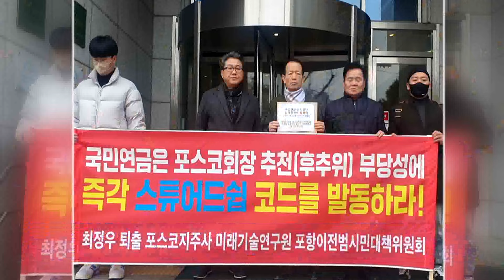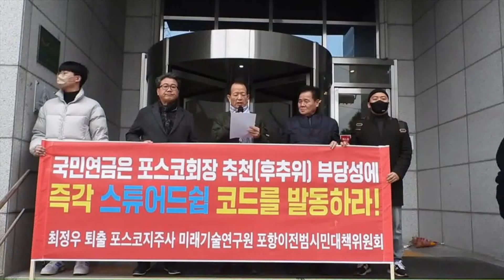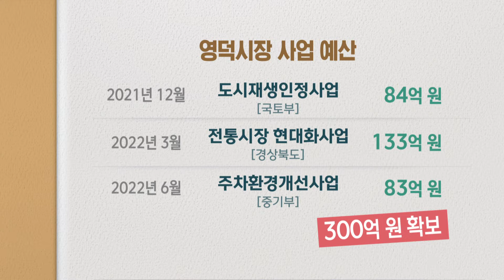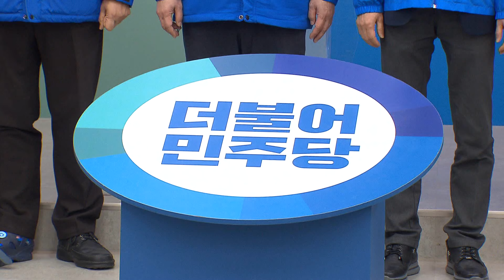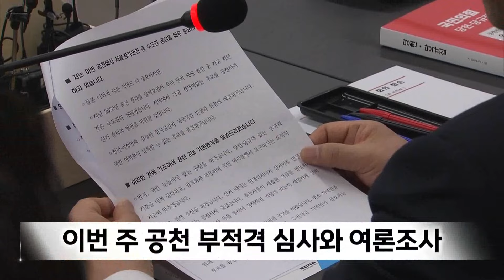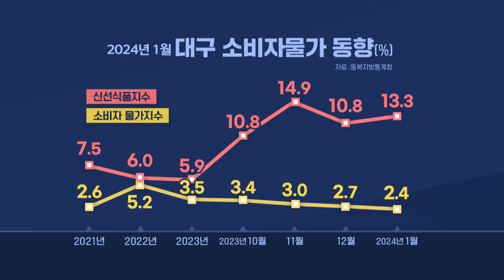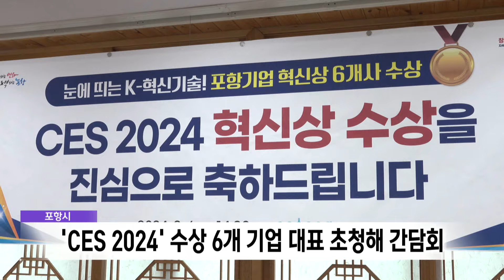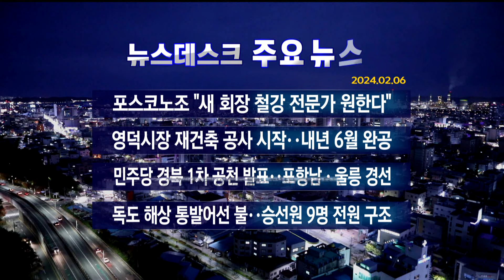2024년 02월 06일 뉴스데스크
2024년 02월 06일 뉴스데스크

1.타이틀
2.포스코 새 회장 이틀 뒤 결정..내·외부 여러 단체서 입장 밝혀-이규설
3.독도 인근 해상 통발어선 화재..승선원 9명 무사히 구조
4.영덕시장 재건축 공사 시작..내년 6월 완공-김형일
5.경주 검단산단에 자동차부품 공장 설립 협약
6.민주당 '공약으로 공략' vs 국힘 '공천으로 신뢰'-김은혜
7.민주당 경북 1차 공천 발표.. 포항.구미 등 경선
8.식품 물가 고공 행진 "사과·배 대신 귤"-김철우
9.포항시,‘CES 2024’ 수상 6개 기업 대표 초청해 간담회
10.뉴스데스크 주요뉴스

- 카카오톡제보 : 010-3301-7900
- 카카오톡ID : PHMBCJEBO